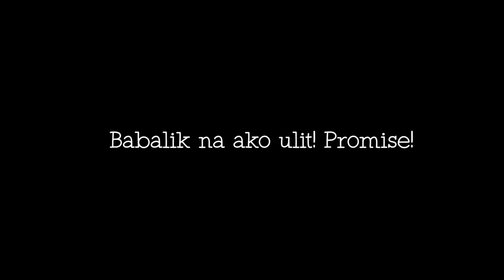POV STREET PHOTOGRAPHY "PHILIPPINE INDEPENDENCE DAY" (Short Video)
Walk around Manila tayo tara! .. DM mo ako sa aking IG:
Instagram.com/rodneyboytv

Camera Body: Canon 1100D
Lens               : Canon Ultrasonic 75-300mm f/4-5.6
Photo Editors: Adobe Photoshop CS6